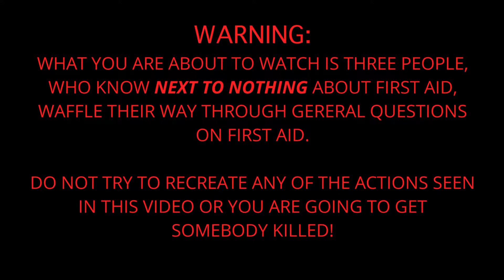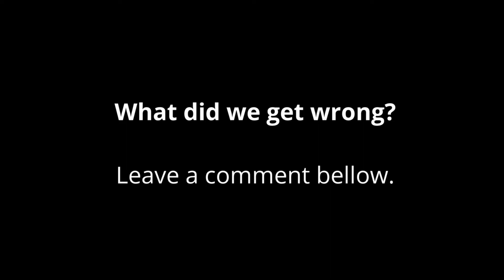Clueless First Aid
Join UK volunteer Fiann with his friends Victor and Ruidi as they test their (non-existing) first aid skills.
Do NOT copy any of the techniques shown in this video, these guys are obviously clueless first aiders.

First Aid Africa promotes sustainable first aid education in rural areas of east and southern Africa where access to pre-hospital care is limited and accidents are the leading cause of death.
Consider donating to First Aid Africa,